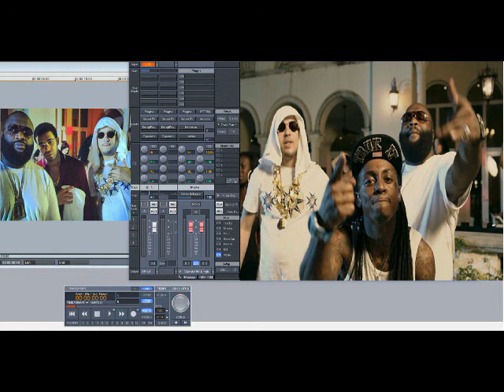French Montana ft Rick Ross, Drake & Lil Wayne – Pop That (Slowed Down)